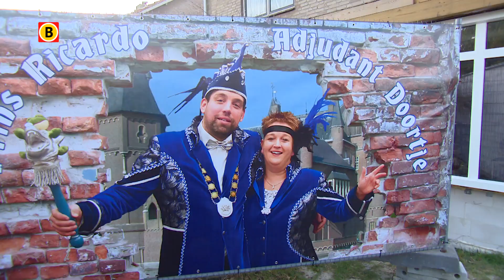Gekkenhuis bij Prins Carnaval in Esch: huis versiert met graffiti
Je kunt het natuurlijk van de daken schreeuwen als je dit jaar Prins Carnaval mag zijn. Prins Ricardo, oftewel de 35-jarige Rick van de Ven schreeuwt het niet van de daken. Nee, hij laat zijn huis vol graffiti bekladden: Iedereen mag weten dat ik dit jaar Prins Carnaval ben.''